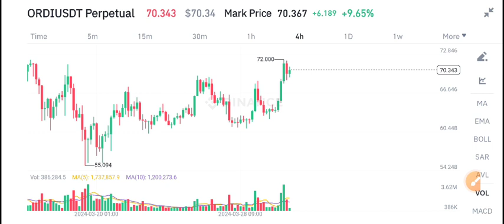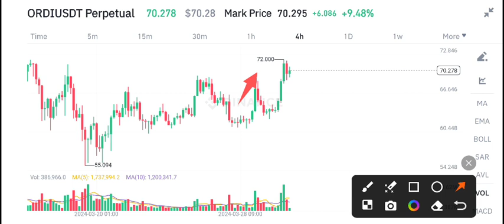ORDI Urgent News Today! ORDI coin Price Prediction